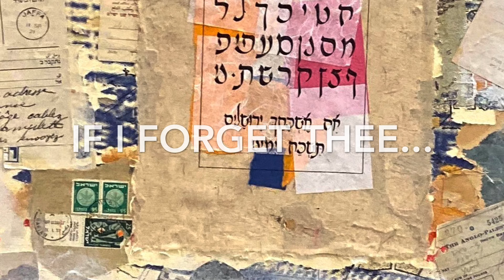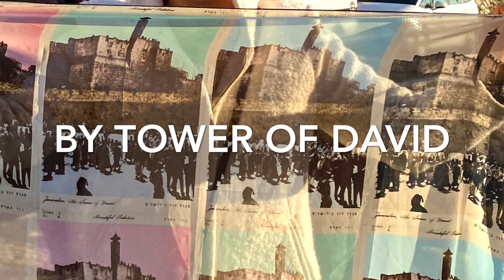My Jerusalem by Michal Nachmany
An art exhibit curated and on display in 2019, celebrating Jerusalem.

Michal Nachmany grew up in Jerusalem, where the mixture of colors, sounds, and smells from the streets and the markets shaped her awareness of the past as a foundation of the present. In recent years she had opportunities to exhibit in multiple locations in New York City and nearby. Nachmany also had two international exhibitions, in Taiwan and in Poland.